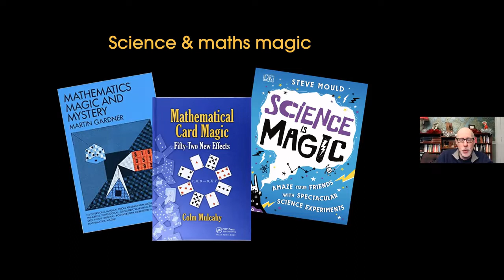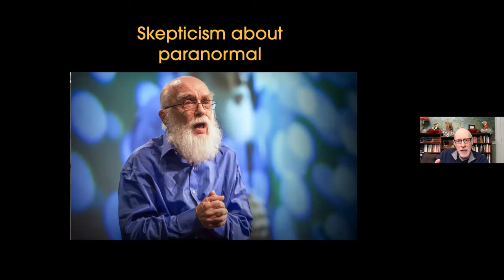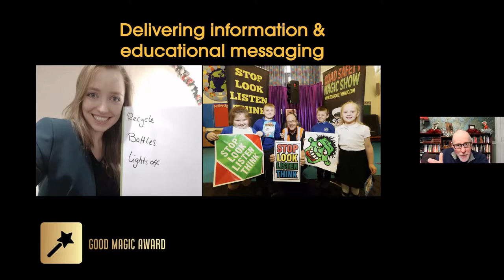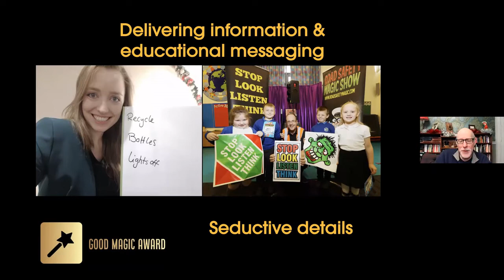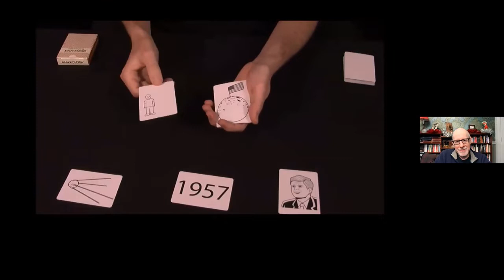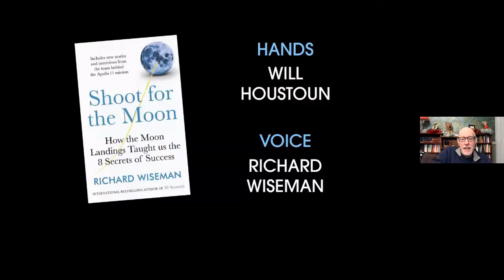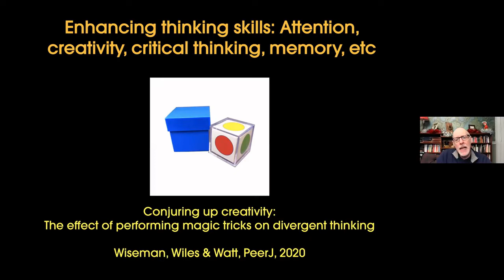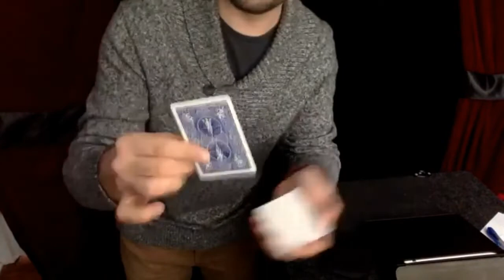Educating with Magic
The ninth (and final) installment of our Conversations on Science, Magic, and Society webinar series. This event took place on December 19, 2021. Thanks to all the speakers for their participation!